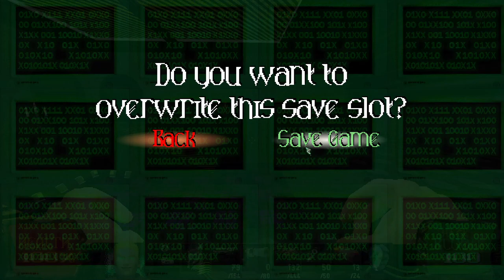Slayers X [4] Festival Fracas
I really should drop this because I find the level design nigh inscrutable and the encounters tedious, but I'm so close to the end.